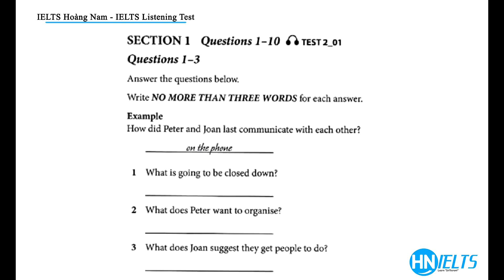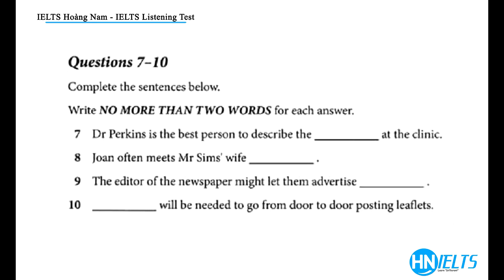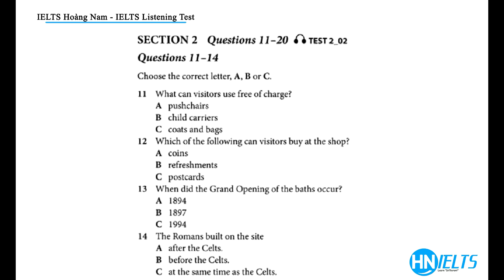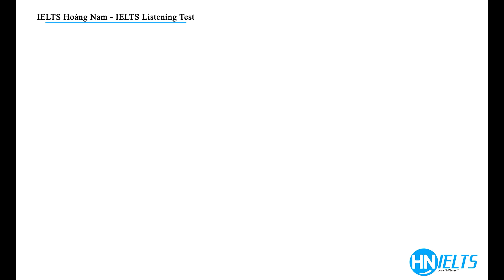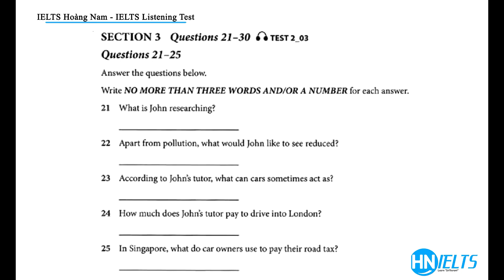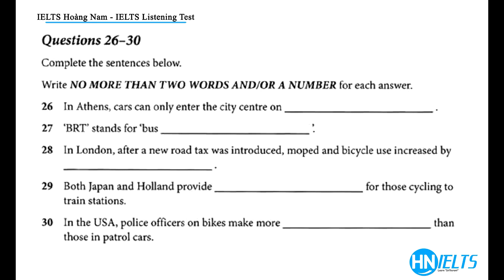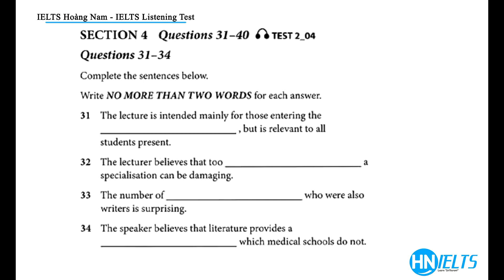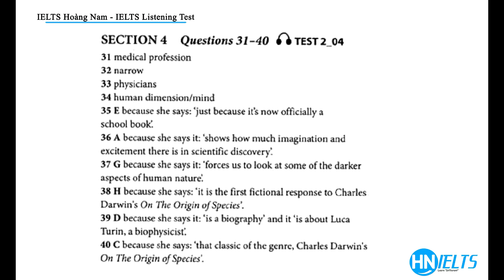JULY 16 IELTS EXAM LISTENING IDP WITH ANSWERS 📌